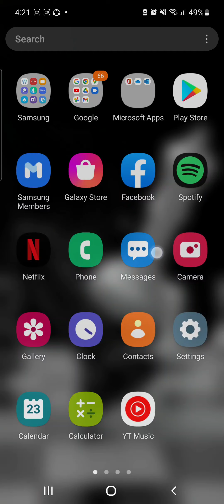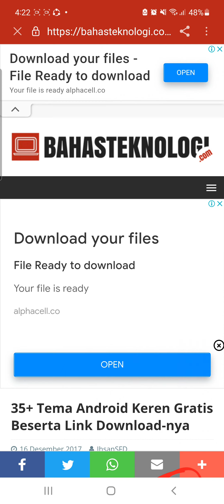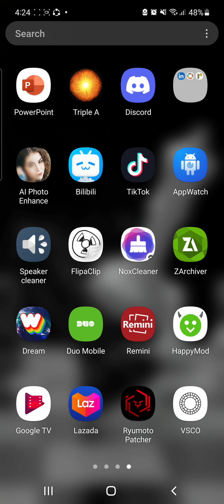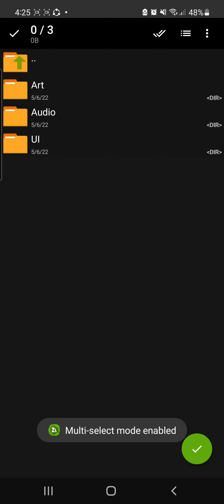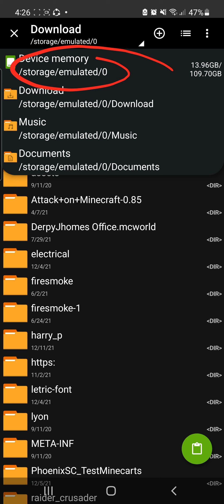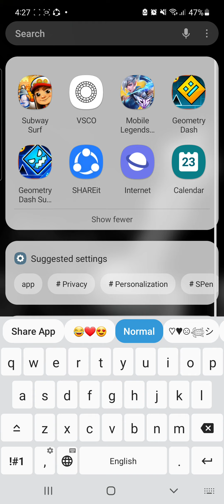Tutorial on how to Download and Put Skin Script Files in to MLBB